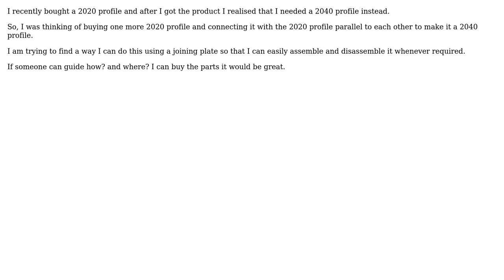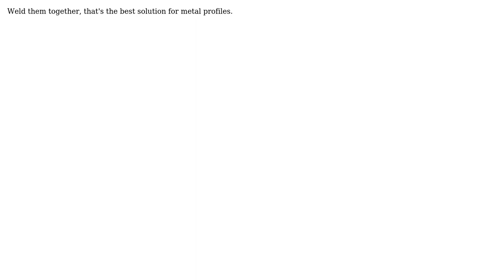Engineering: Joining two 2020 aluminium profiles to make a 2040profile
With thanks & praise to God, and with thanks to the many people who have made this project possible! You are responsible for your own actions.